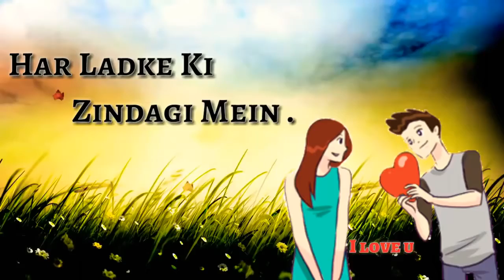Very Sad Heart Touching feeling must Watch your Feeling ||WhatsApp Status